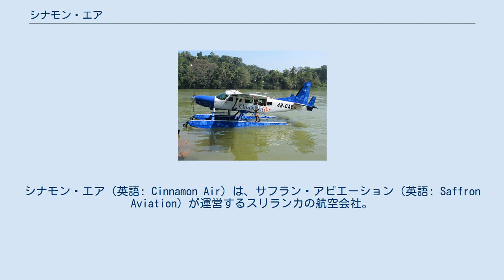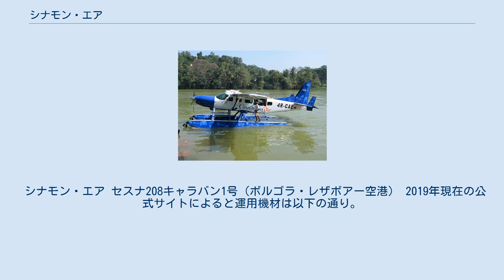シナモン・エア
シナモン・エア（英語: Cinnamon Air）は、サフラン・アビエーション（英語: Saffron Aviation）が運営するスリランカの航空会社。
バンダラナイケ国際空港内にある専用ターミナルから国内各地とコロンボをつないでいる。
2013年7月から定期便の運航を開始し、セスナ208水陸両用機（9人乗り）2機とセスナ208B グランドキャラバン（12人乗り）１機を保有している。
 シナモン・エアの目標はスリランカの文化三角地帯と、コロンボ、ハンバントタの2都市を結ぶことである。
キャンディでは現在は水上空港を利用しているが、空港建設後はそちらを使用する予定である。
現在、コロンボとバッティカロア、トリンコマリー、ディックウェラ、コッガラ、ベントタ、シーギリアを定期便で、ヌワラ・エリヤとカルピティアを季節運航便で結んでいる。
また、チャーター便の運行も行なっており、乗客の依頼によって中央高地から北部地域まで航空機の運航が可能である。
定期便は全てスリランカ航空とのコードシェア便として運行されており、スリランカ航空のウェブサイトを通じて世界中から予約をすることができる。
 シナモン・エアを保有するサフラン・アビエーション株式会社はスリランカ最大のコングロマリットであり、ジョン・キールズ・ホールディングス、MMBLレジャー・ホールディングス、フェニックス・ベンチャーズ3社の合弁会社である。
 カトゥナーヤカのバンダラナイケ国際空港内にあるシナモン・エアの国内線ターミナルには格納庫と整備施設が付属している。
キャンディでは上半期（1月1日 - 9月15日）はビクトリア水上空港、冬期は（9月16日 - 12月31日）はポルガラ水上空港で運行される。